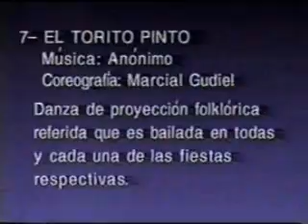El Torito pinto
Danza de proyección folklorica de El Salvador.